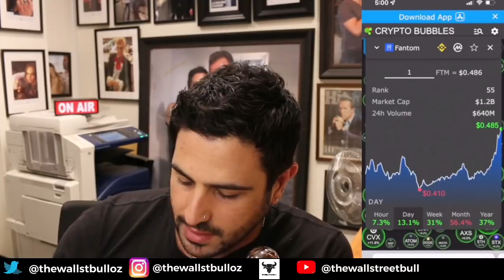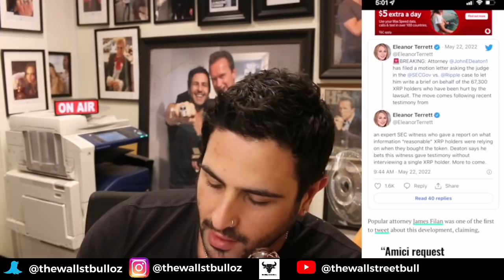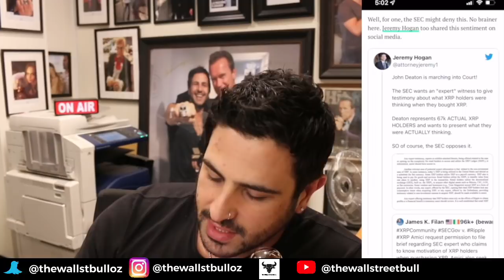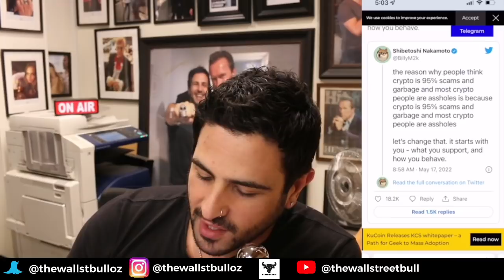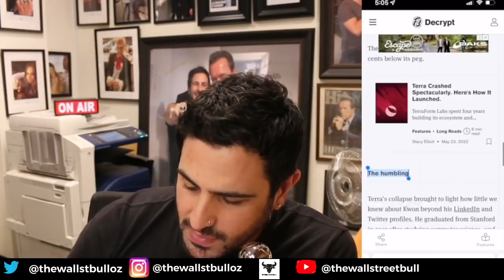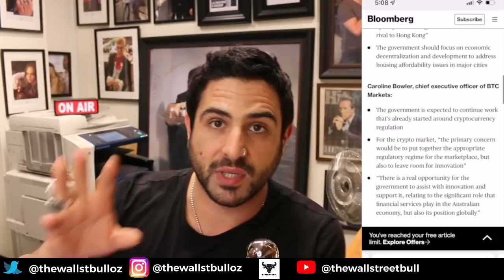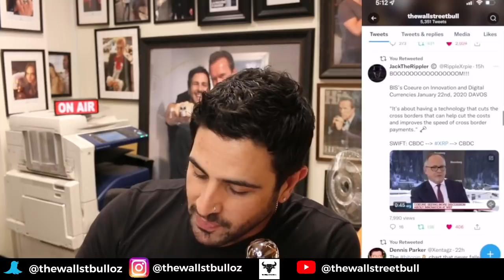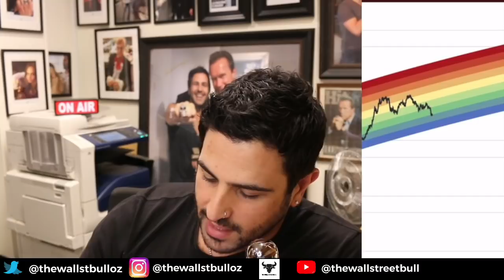⚠ THE HUMBLING 95% OF CRYPTO WILL DISAPPEAR RIPPLE (XRP) WON'T | TERRA LUNA UPDATE UP 100% ⚠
⚠ THE HUMBLING 95% OF CRYPTO WILL DISAPPEAR RIPPLE (XRP) WON'T | TERRA LUNA UPDATE UP 100% ⚠ -  In this video, we discuss XRP News today, crypto news today, and more.  - In this video, we discuss XRP News today, crypto news today, and more.

What is Ripple XRP

XRP powers innovative technology transforming the global financial services space

Companies, institutions, developers, and individuals around the world use XRP and the blockchain on which it runs, the XRP Ledger (XRPL), because of its extraordinary utility.

Use XRP to bridge two currencies to facilitate faster, more affordable cross-border transactions around the world.

Use XRP as a more accessible alternative to traditional banking and to move different currencies around the world.

Use the XRP Ledger’s strong open-source foundation to build powerful applications without hurting the environment.

This open-source, permissionless, and decentralized technology is carbon-neutral and fast—settling transactions in 3-5 seconds.

XRP's unmatched benefits
Fast- Transactions settle on the XRP Ledger in 3-5 seconds.
Low-Cost- XRP transaction fees cost $0.0002 per transaction on average.
Scalable- The XRP Ledger consistently handles 1,500 transactions per second, 24x7.
Stable- There have been 70M closed ledgers since 2012.
Sustainable- The XRP Ledger is 61,000x more energy-efficient than proof-of-work blockchains.
Distributed- The XRP Ledger is decentralized, run by a global network of 150+ validators.

Instant cross-border payment settlement- By using XRP for cross-border payments, institutions can bridge currencies and ensure payments are sent and received in local currency on either side of a transaction in as little as 3 seconds.

Sustainable central bank digital currencies- Using a private version of the public, open-source XRP Ledger, Central Banks can use a secure, controlled and flexible solution for the issuance and management of digital currencies.

Powerful utility for developers- The team at Ripple focused on building XRPL tools, services, and other resources—team RippleX—partners with the global XRPL developer community to build the greenest infrastructure for blockchain applications and innovations.

1. The Intelligent Investor: The Definitive Book on Value Investing. A Book of Practical Counsel (Revised Edition), Purchase
2. One up on Wall Street: How to Use What You Already Know to Make Money in the Market, Purchase
3. The Essays of Warren Buffett: Lessons for Corporate America, Fifth Edition, Purchase
4. Rich Dad Poor Dad: What the Rich Teach Their Kids About Money That the Poor and Middle Class, Purchase
5.